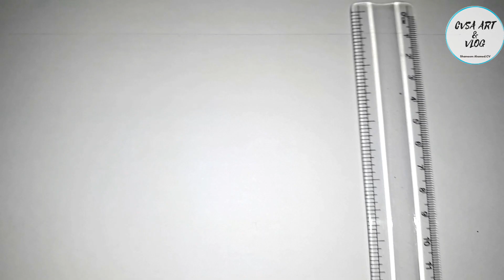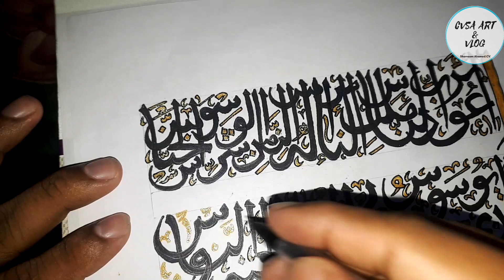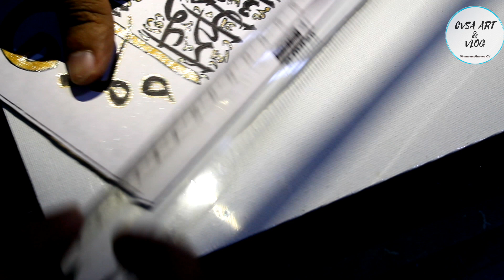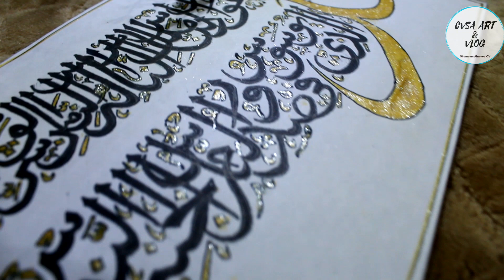Surath Nnas Calligraphy | Arabic Calligraphy Tutorial For beginners | cvsa art & vlog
Surath nnas
Requested Video